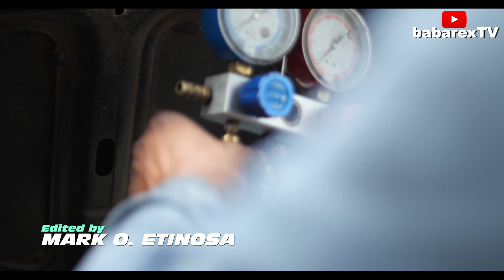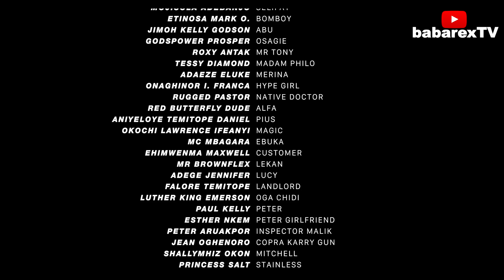OGA OSAS 2 (Episode 2) / Nosa Rex ft. Ayo Makun, Ninolowo Omobolanle, Fathia Williams, Mimi orjiekwe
OGA OSAS is back and better with more fun and laughs🤣 OGA OSAS is a story of a mechanic who loves women as he loves money... watch and enjoy